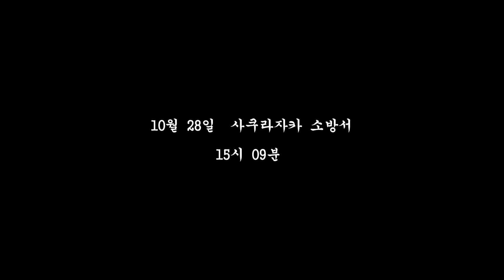사쿠라자카 소방대 [한글 번역] / #09 - 사쿠라자카 종합 병원, 병동ㆍ진료동 5층 / 桜坂消防隊 / Sakurazaka Shouboutai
* 플레이어 & 번역 및 편집 : ZZ-Aimer (째머)

치즈루가 보냈던 메일에
답변을 해온 RED DOG...

RED DOG이 보낸
메일의 내용을 본 치즈루는
또 사건이 일어날 거라고 확신한 순간,
기다렸다는 듯이 화재가 발생하는데...

화재가 일어난 곳은
도이가 입원한 사쿠라자카 종합 병원.

각각의 화재 현장에서
불의 기세가 빠르게 커지자
다이치와 동료들은 당황해하는데...

이런 상황에서 과연
다이치는 화재를 진압하고
요구조자들을 신속히 구해낼 수 있을지?!